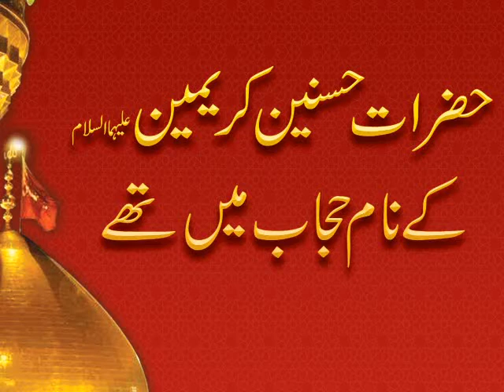HASAN AUR HUSSAIN (RZ) KE NAAM HIJAAB ME THE